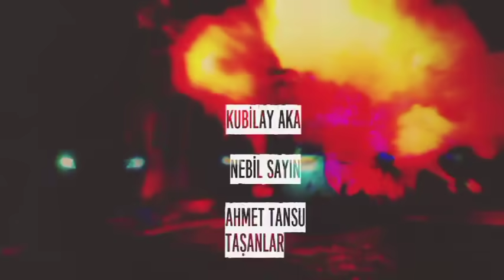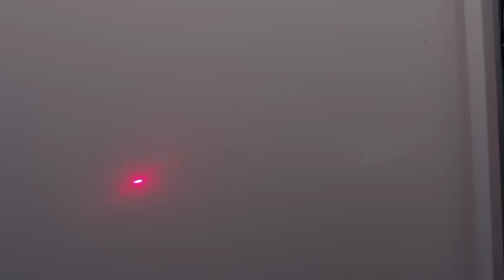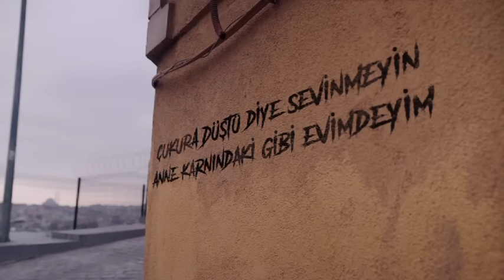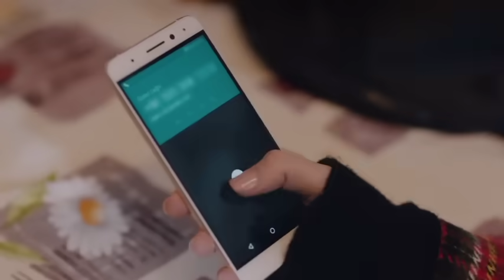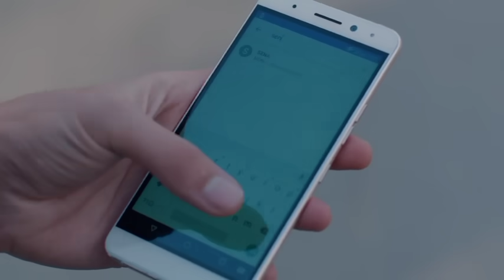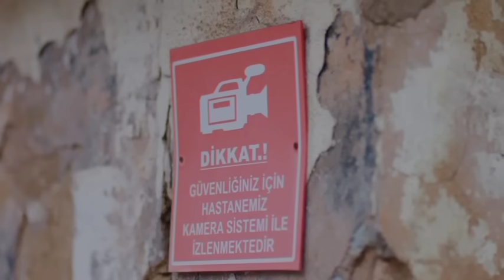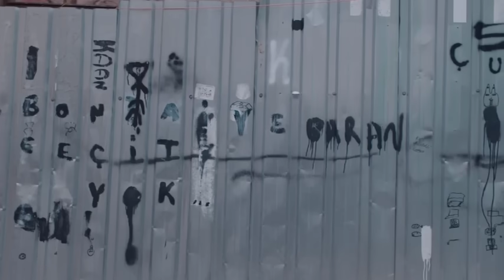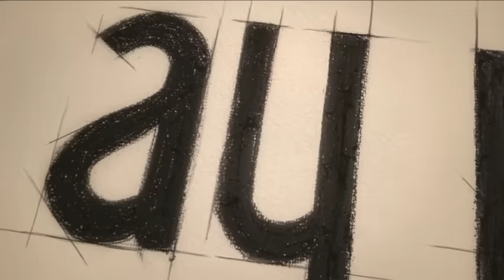Çukur 18. Bölüm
18. Bölüm Özet:

Komiser Emrah’ın Çukur’a gelmesiyle Koçovalılar yeni bir düşmana sahip olur. İdris, karşılaştığı büyük tehlikeden kurtulmaya çalışırken, Yamaç ise yeni düşmanını tanıyacaktır.

Aynı zamanda ağabeyi olan Komiser Emrah, en çok Sena’yı etkileyecektir. Sena geçmiş korkularıyla yüzleşirken, Selim’in siper olduğu kurşunlar, tüm taşları yerinden oynatacaktır.

Bu sırada İdris ise karşılaşacağı sürprizle hayatının en büyük şokunu ve pişmanlığını yaşayacaktır.

Senaryo: Gökhan Horzum
Yapımcı: Kerem Çatay, Pelin Diştaş Yaşaroğlu
Yönetmen: Sinan Öztürk
İdari Yapımcı: Yamaç Okur
2. Yönetmen: Özgür Sevimli
Görüntü Yönetmeni: Tolga Kutluay